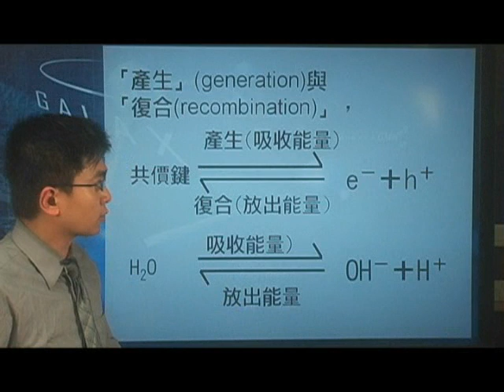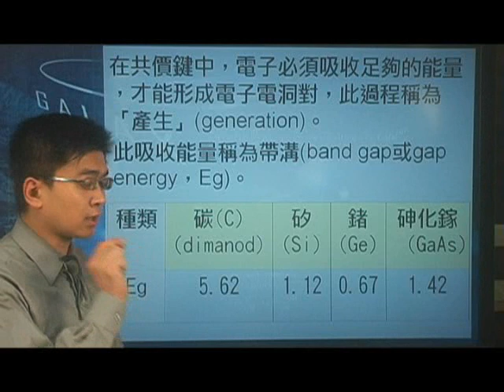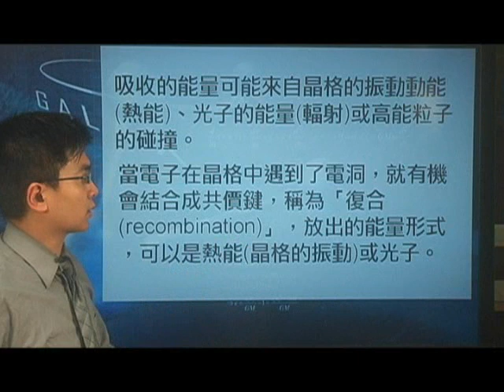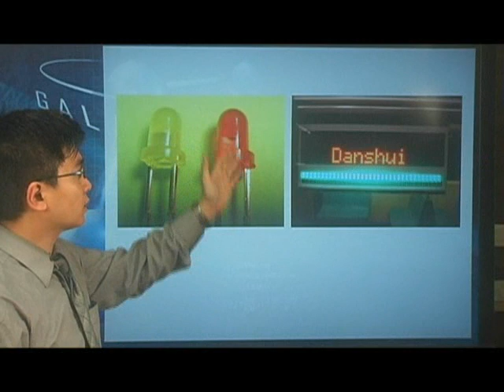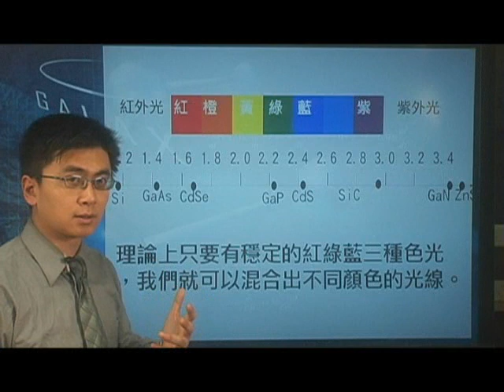[高三物理影片編號210106]21-1現代科技之半導體